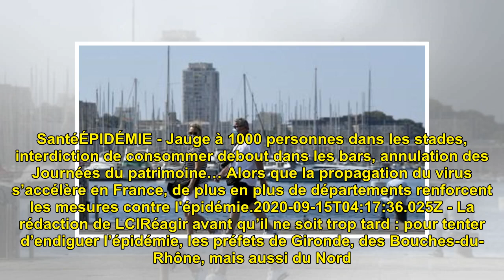Bordeaux, Marseille, Rennes, Lille… De nouvelles mesures anti-Covid aux quatre coins de la France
SantéÉPIDÉMIE - Jauge à 1000 p...